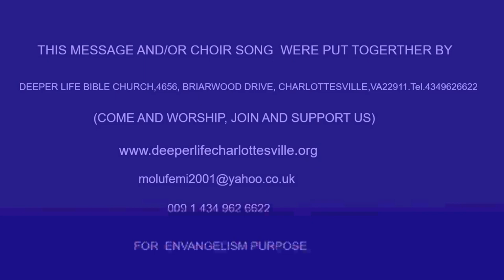WHO IS THIS JESUS BY PAS W F KUMUYI